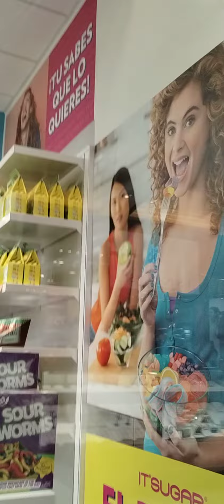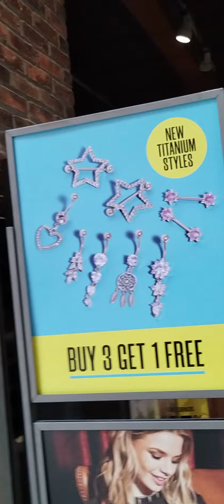OTRA VEZ WESTLAND MALL